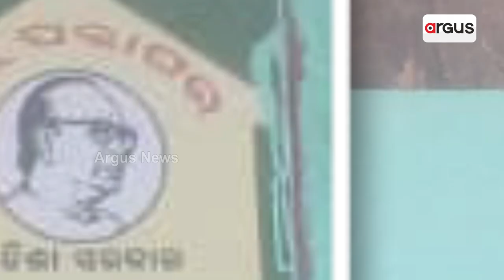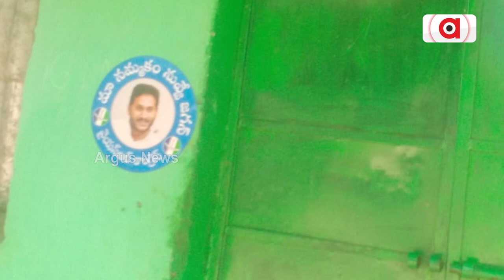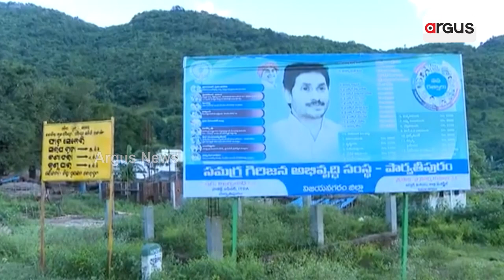Andhra Govt Conducts Health Camp And Housing Survey In Kotia Amid Dispute